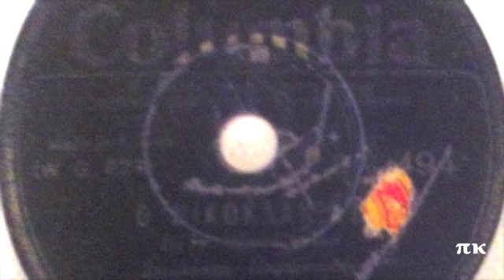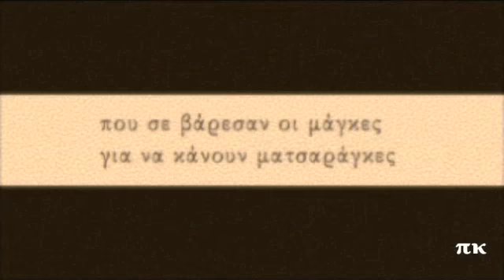Ο ΝΙΚΟΚΛΑΚΙΑΣ, 1934, ΣΤΕΛΛΑΚΗΣ ΠΕΡΠΙΝΙΑΔΗΣ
Σύνθεση του Βαγγέλη Παπάζογλου. Ηχογραφήθηκε το 1934. Το ερμηνεύει ο Στελλάκης Περπινιάδης και αποτελεί την πρώτη τους συνεργασία. Ορχήστρα με κιθάρα (Κώστας Σκαρβέλης) και κανονάκι (Μανώλης Μαργαρώνης). Δίσκος Columbia DG 494. Κοχλαράκιας είναι ο ηρωινομανής που χρησιμοπιεί κοχλιάριο (κουτάλι) για την παρασκευή της ένεσης. Πίτα είναι η κλοπή αντικειμένου μικρής αξίας. Τουφατζής είναι ο φυλακισμένος. Κασαδόρος είναι ο διαρρήκτης χρηματοκιβωτίων. Μανίτα είναι η απάτη που στηνόταν από τουλάχιστον δύο άτομα κυρίως σε μέρη που έφθαναν επαρχιώτες. Ένας από την παρέα άφηνε να του πέσει το πορτοφόλι μπροστά στο επιλεχθέν θύμα (εξ'ου και μανιτάρι ή μανίτα, ξεφύτρωνε δηλαδή ξαφνικά), το θύμα σήκωνε το πορτοφόλι, τον πλεύριζε ο άλλος της παρέας να μοιραστούν τάχα τα λεφτά, κατόπιν ερχόταν ο ιδιοκτήτης του πορτοφολιού με φωνές για κλοπή και μέσα στη φασαρία ξάφριζαν το θύμα.
O KIKOKLAKIAS, VANGELIS PAPAZOGLOU, STELLAKIS PERPINIADIS